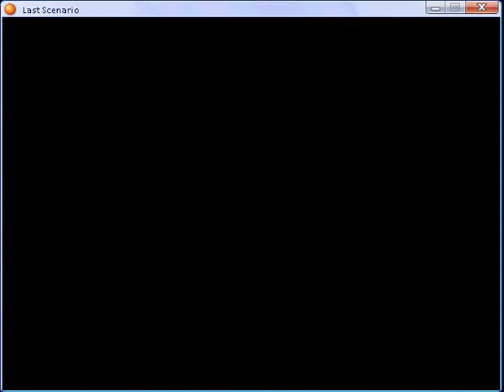Last scenario part 282.flv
Council Hall part 4 and Republic Freedom Army Camp (Rebel Camp) - fourth
and Republic Capital Stonewall - eighth part 1